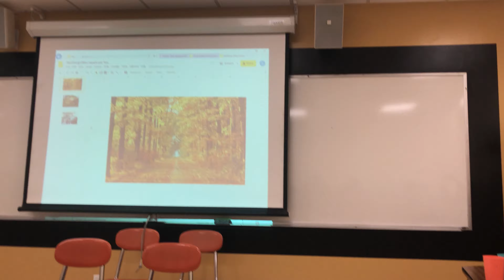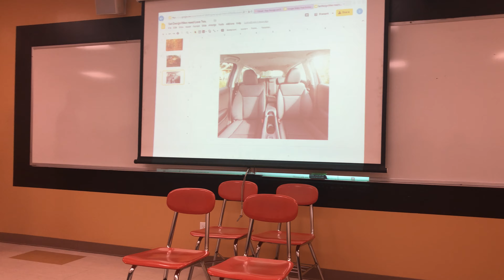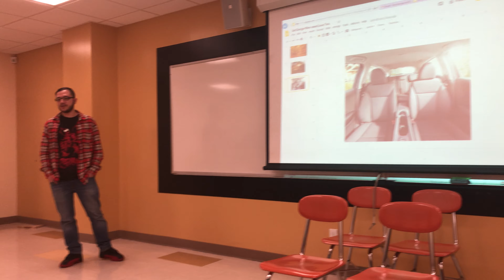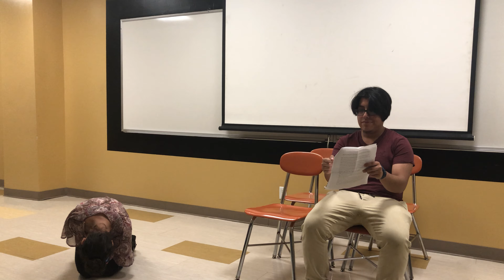Men Need Love Too acting class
A play that my classmates and I did for our final here in LaGuardia Community College